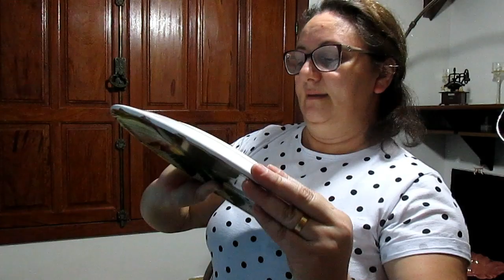COMPRAS EM PORTO FERREIRA SP PARTE 2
Esse vídeo é a segunda parte das comprinhas feitas em Porto Ferreira SP, demorei postar porque tive que ir na casa da minha amiga que viajou comigo para filmar para vocês ,está muito legal,espero que gostem  e não se esqueçam de se inscrever e deixar seu like e  muitos beijos para vocês..